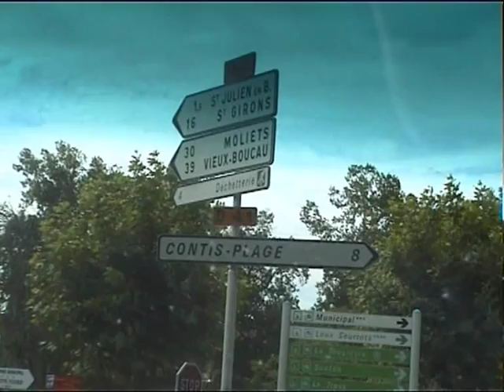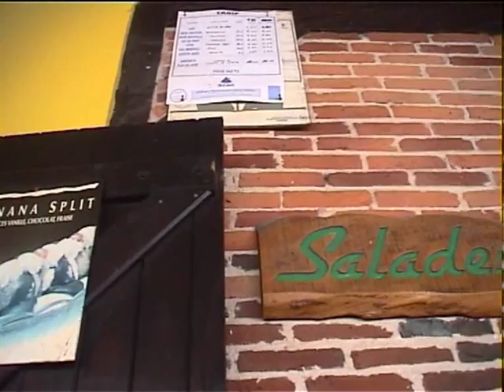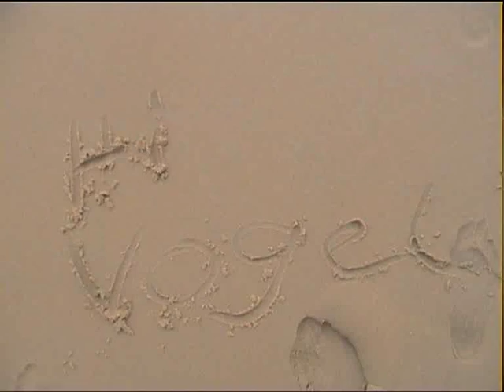Contis Plage / France 2006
A magic place in the early 80s for us. Always when we had a little time we drove 1200 km (one way) to be there.